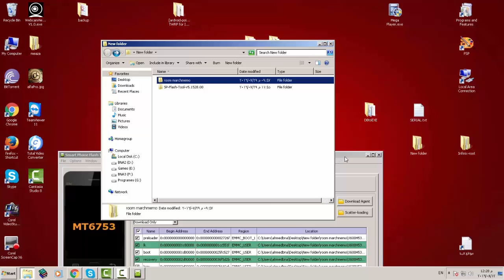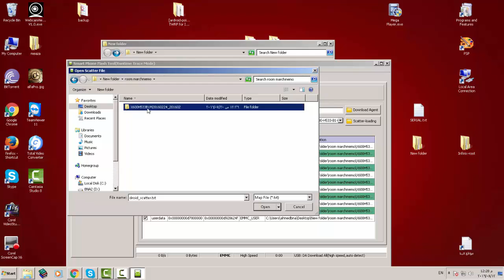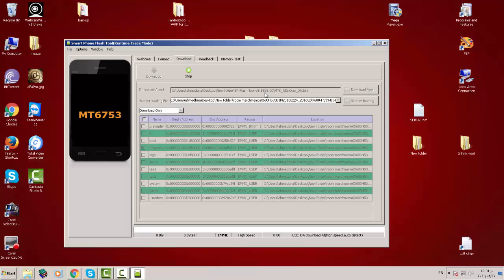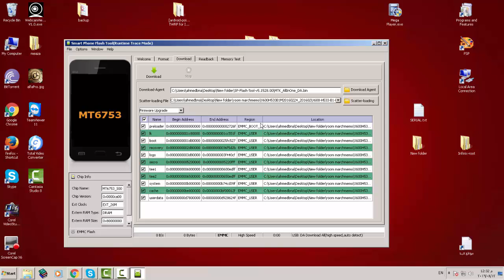تركيب روم المارشميلو على Infinix Note2 X600 LTE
رابط به جميع الرومات الخاصة بهواتف الانفينكس